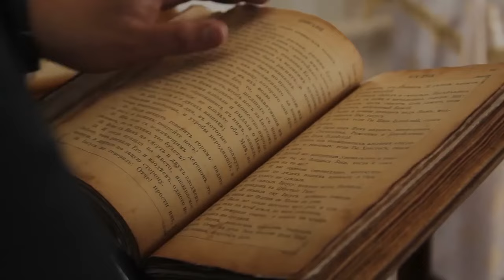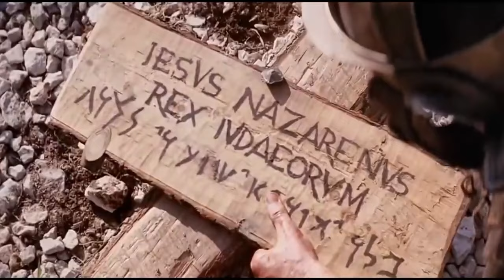Apostle Paul's SHOCKING Reaction to Jesus' Crucifixion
In this compelling documentary, we explore the ancient and brutal practice of crucifixion, revealing the stories of those who suffered this fate before Jesus Christ, and the impact it had on history.

- **Ancient Punishment:** Delve into the origins of crucifixion, an ancient method of execution designed to inflict maximum pain and humiliation.
- **Early Victims:** Learn about the men who were crucified before Jesus, including notorious criminals, rebels, and political dissidents.
- **Historical Context:** Understand the historical and cultural context of crucifixion, particularly within the Roman Empire where it was used as a deterrent against rebellion and crime.
- **Notable Cases:** Discover notable cases of crucifixion, such as the mass crucifixions following the Spartacus-led slave rebellion.
- **Religious Significance:** Explore how these early crucifixions set the stage for the most famous crucifixion in history – that of Jesus Christ – and how it transformed from a symbol of shame to one of redemption and salvation.
- **Evolution of the Practice:** Trace the evolution of crucifixion as a method of punishment, and its eventual abolition as societies evolved.

Join us on this historical journey to uncover the origins and significance of crucifixion, and how it shaped the course of human history.

📜 **Sources:**
- Historical Texts and Records
- Archaeological Findings
- Theological Commentaries

- The Crucifixion of Jesus: Historical and Theological Perspectives
- Ancient Roman Punishments: Beyond Crucifixion
- From Shame to Salvation: The Symbolism of the Cross